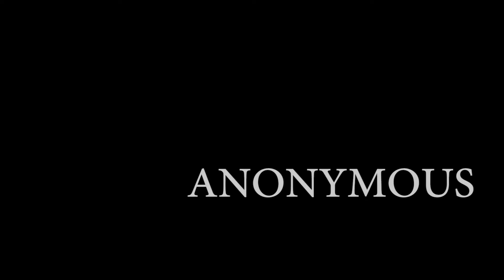Milkaholics Anonymous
Joey and Eman encounter an interesting surprise...